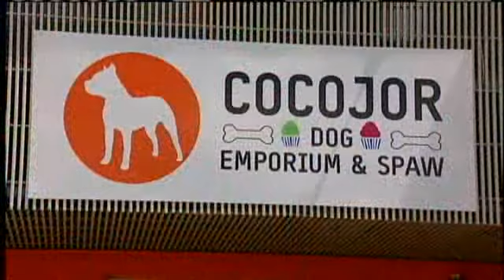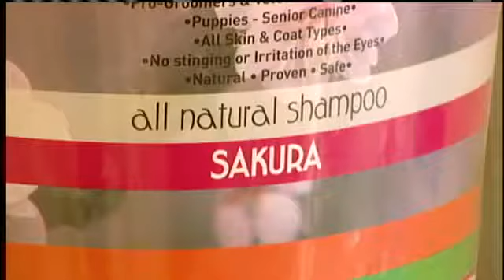New Spa Targets 4-Legged Loved Ones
A new local business is attracting new customers.  Those customers are looking for just about anything to show their pets they're part of the family. For news you need to know,